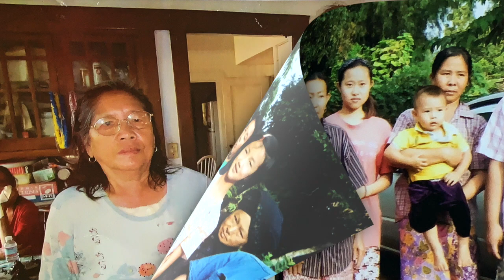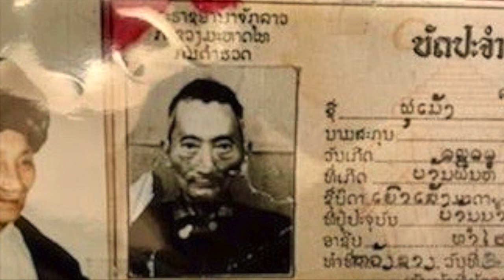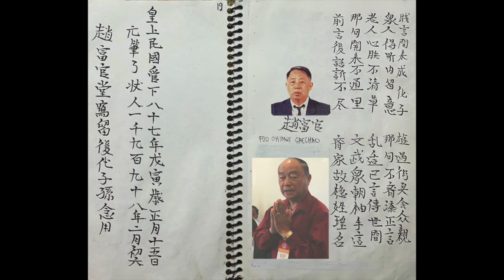Iu Mien - Foochiane Saechao's Memoir: History Of Family Migration Part 4 of 4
This video is about Mr. Foochiane Tong Saechao's memoir. It's told and expressed in Iu Mien traditional folksong.   Foochiane Saechao wrote the family migration story on February 6, 1998 before his 65th birthday celebration in Oakland, California. It was written in Chinese characters and chanted by Mr. Ee Yoon Lee.

Kouichoy and Chaylium Saechao produced this video presentation  in memory of their beloved father, Foochiane Tong Saechao (1931 to 2015)!